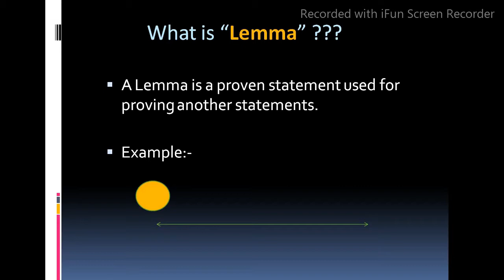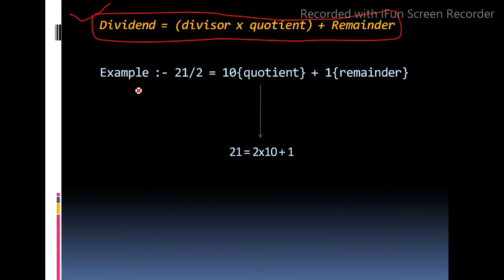Euclid's Division Lemma , full and easy explanation, very useful for class 10th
This educational video tries to teach high-school students about Lemma and specially- Euclid's lemma in mathematics, based on class 10th CBSE/NCERT